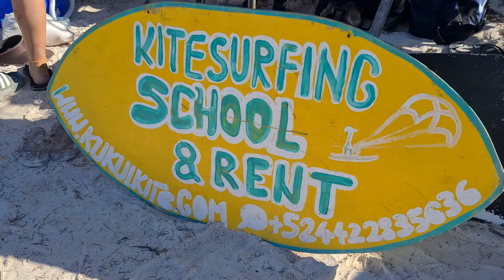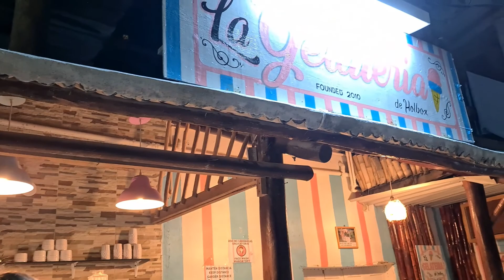A first taste of Kitesurfing in Holbox - The Travelling Triplets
Holbox is a great spot to learn Kitesurfing, as the laguna is very shallow, and the wind pretty constant.
The triplets had their first taste of kitesurfing, by learning how to control the kite.
Still a few more steps to be able to glide on the water.